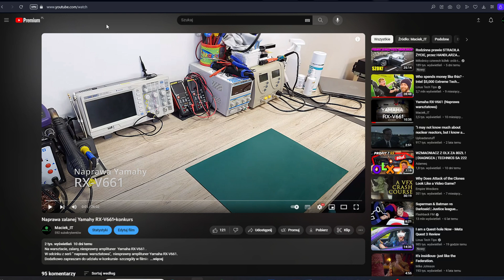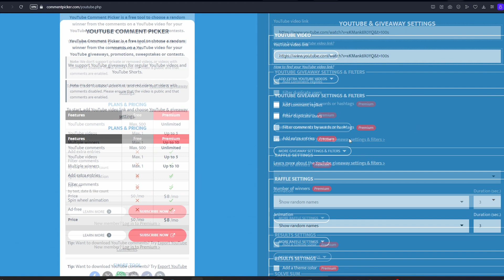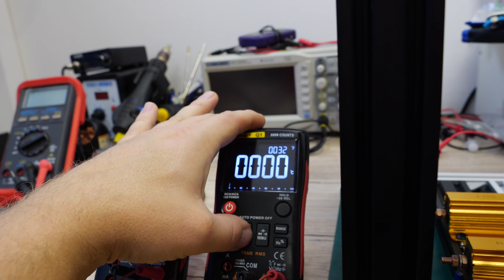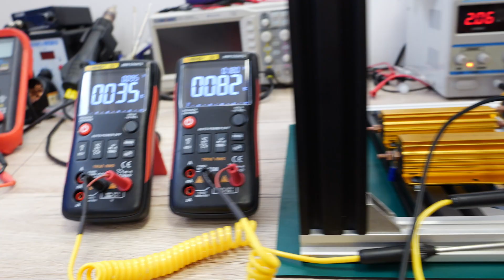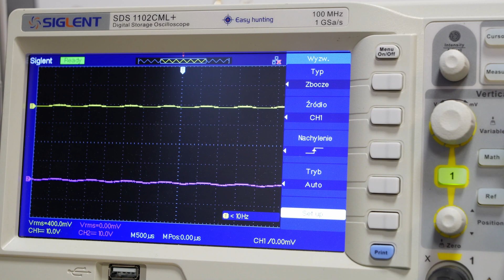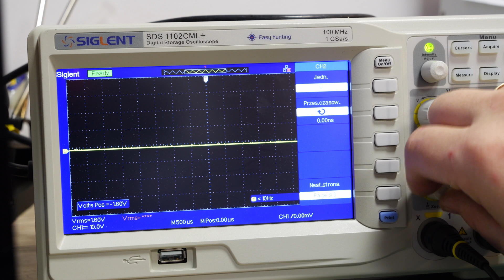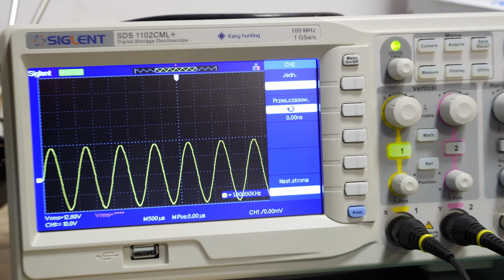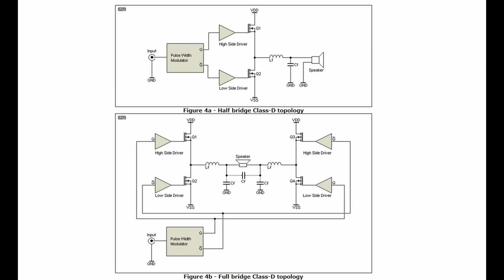Budowa sztucznego obiążenia -Dummy load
Na warsztacie, buduje sztuczne obciążenie audio, ogłaszam wynik losowania konkursu, ogłoszonego w odcinku zananej Yamahy RX-V661. Dodatkowo sztuczne obciązenie przetestuje na 7 kanałowym amplitunerze Yamaha RX-V673.
zapraszam ma stronę FB Sprzężenie Zwrotne
Video recorded with Panasonic Lumix GH6, edited in DaVinci Resolve Studio.

Rozdziały:
0:00 Wstęp i założenia
2:43 Rozwiązanie konkursu naprawa Yamahy RX-V661
3:33 Pomiar temperatury podczas obciązenia rezystorów
6:17 Montaż rezystorów do radiatorów
7:20 montaż radiatorów do ramy
7:55 montaż przewodów do rezystorów
8:16 montaż front panelu
8:57 pomiar mocy wyjściowej Yamaha RX-V673
12:28 pomiar temperatury sztucznego obciązenia po 15 minutach
13:37 Podsumowanie